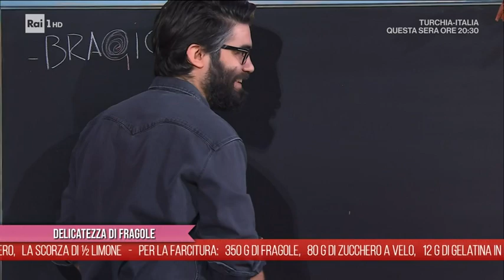Delicatezza di fragole - È sempre mezzogiorno 29/03/2022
- Natalia Cattelani prepara una crostata con il frutto di stagione più amato, le fragole. Ecco la crostata delicatezza di fragole.

Ingredienti:
250 g biscotti secchi, 50 g burro fuso, 1 uovo, 30 g zucchero, scorza di mezzo limone, 350 g fragole, 80 g zucchero a velo, 12 g gelatina in fogli, 200 g panna, 100 g yogurt greco, succo di mezzo limone, 5 fragole, 50 g cioccolato bianco, menta, confettini

Procedimento:
Per la base, con un mixer, tritiamo finemente i biscotti secchi, fino a ridurli in polvere. A parte, sbattiamo con una forchetta l'uovo intero con lo zucchero. Lo uniamo ai biscotti, insieme al burro fuso e la scorza grattugiata del limone. Mescoliamo il tutto e trasferiamo l'impasto alla base di una tortiera per crostata da 24 cm di diametro, ben imburrata ed infarinata (o con lo staccante di Natalia, qui la ricetta). Pressiamo con le mani o un cucchiaio, in modo da formare la base ed i bordi. Cuociamo in forno caldo e statico a 170° per 15-20 minuti. Una volta cotta, lasciamo raffreddare. Per la crema, scaldiamo circa 50 g di panna e mettiamo a sciogliere la colla di pesce precedentemente rinvenuta in acqua fredda (per 5-10 minuti) e sgocciolata. Con un mixer ad immersione, frulliamo le fragole pulite con lo zucchero a velo ed il succo di mezzo limone. Filtriamo il liquido ottenuto con un colino. Uniamo la purea di fragole allo yogurt greco. Aggiungiamo la colla di pesce sciolta nella panna e mescoliamo subito con una frusta. Infine, incorporiamo la panna semi montata, mescolando delicatamente. Coliamo la crema ottenuta all'interno del guscio di biscotti ormai freddo. Lasciamo raffreddare dapprima a temperatura ambiente, poi in frigorifero, per almeno 2 ore. Decoriamo la crostata con fragole fresche, cioccolato bianco fuso, foglie di menta e confettini.